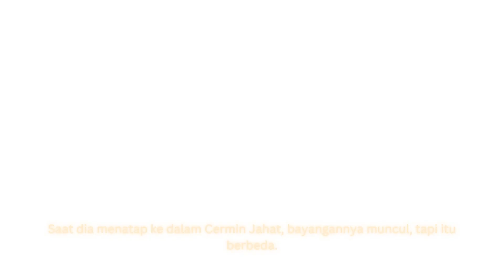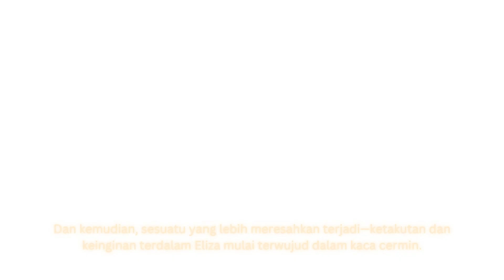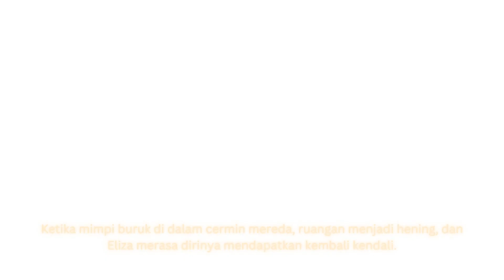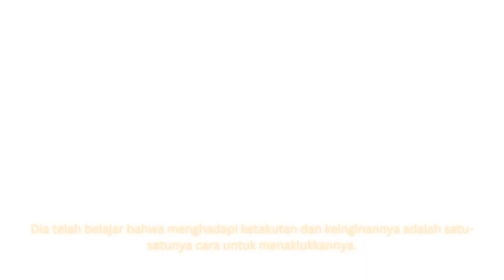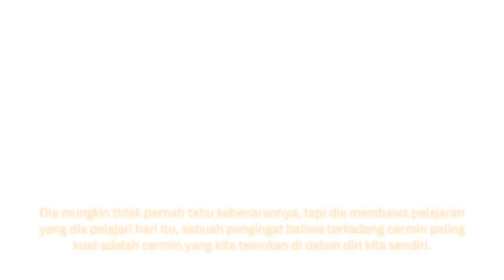Refleksi Ketakutan dan Keinginan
Selami kisah mengerikan 'Refleksi Ketakutan dan Keinginan: Cermin Jahat' – kisah menggelitik di mana cermin antik mengaburkan batas antara kenyataan dan mimpi buruk! Bergabunglah bersama kami dalam perjalanan penuh ketegangan, penemuan jati diri, dan perubahan tak terduga. Apakah Anda berani mengintip ke dalam Cermin Jahat dan menghadapi ketakutan dan keinginan terdalam Anda? Tekan tombol putar dan biarkan petualangan dimulai! 🔮👻

Musik oleh Geibral Elisha dari Pixabay